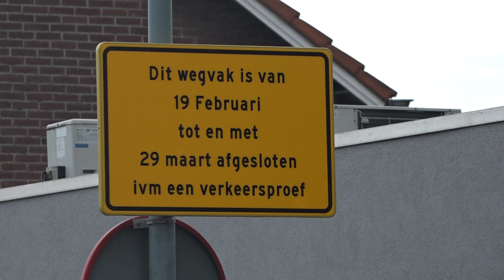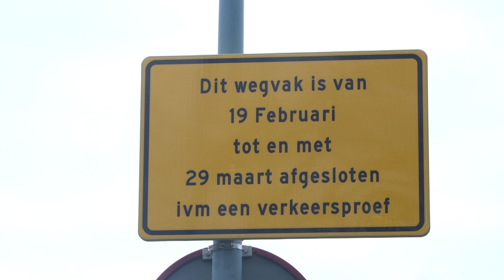Tweede verkeersproef in centrum Panningen gestart